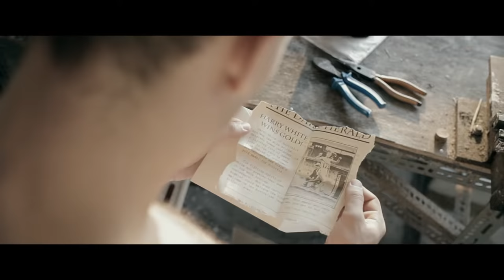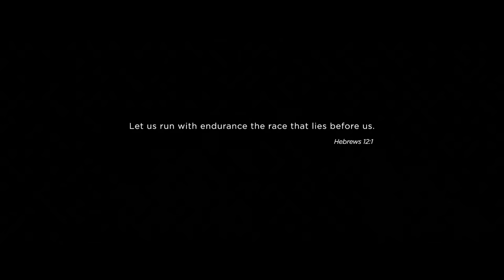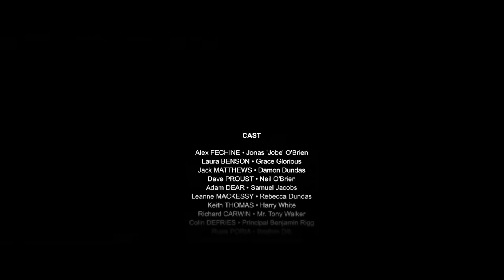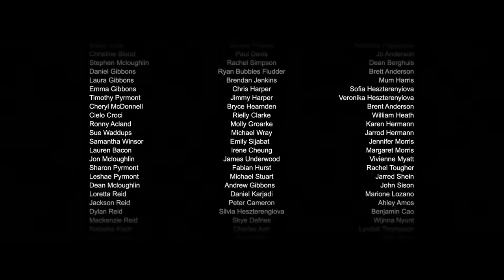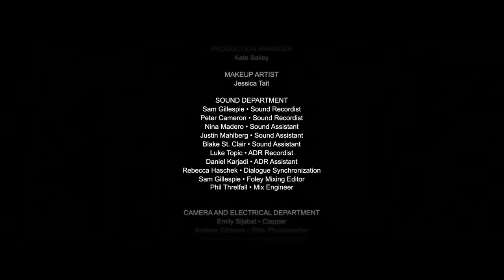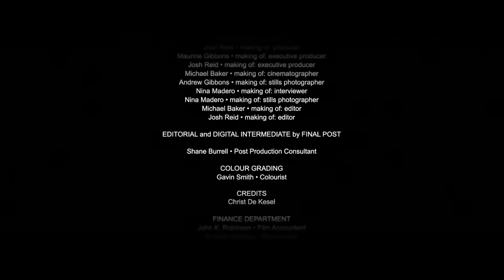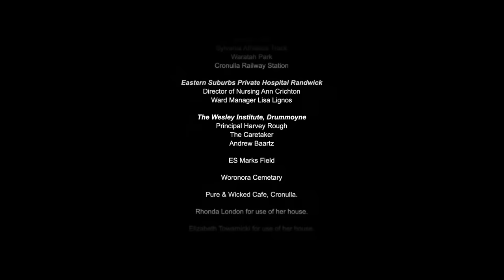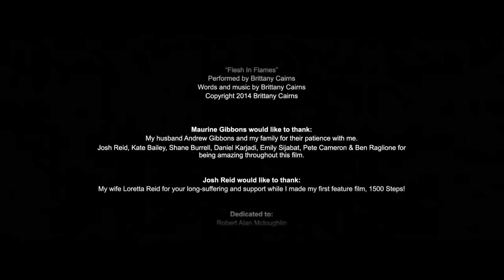1500 Steps (2014) | Full Movie | Alex Fechine | Laura Jane Benson | Jack Matthews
A retired Olympian takes Jobe, a troubled young runner, under his wing after he sees his athletic potential.

Directed by Josh Reid
Written by Maurine Gibbons
Starring Alex Fechine, Laura Jane Benson, Jack Matthews